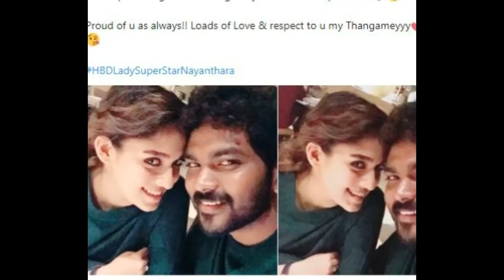ప్రియుడు చేతిలో కోలుకోలేని దెబ్బ తిన్న స్టార్ హీరోయిన్ ఆమె పరిస్థితి చూస్తే అయ్యో అంటారు Tollywood